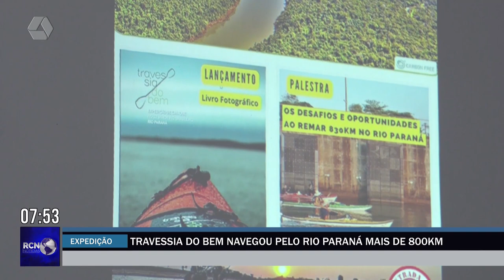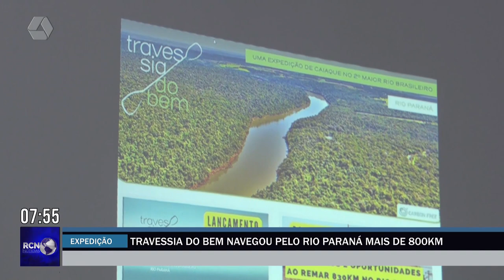"Travessia do Bem" navegou mais de 800 km pelo rio Paraná